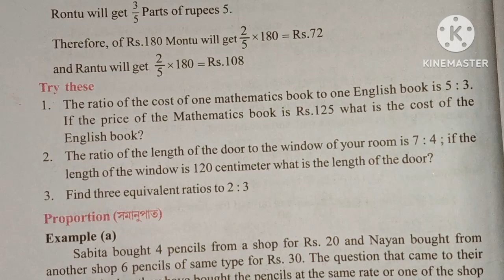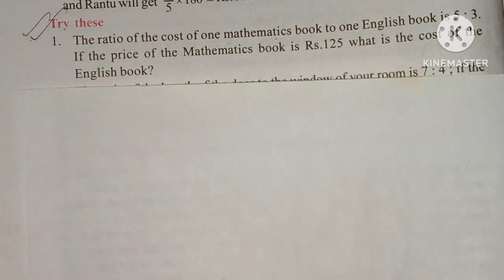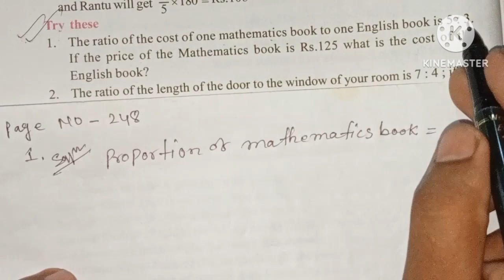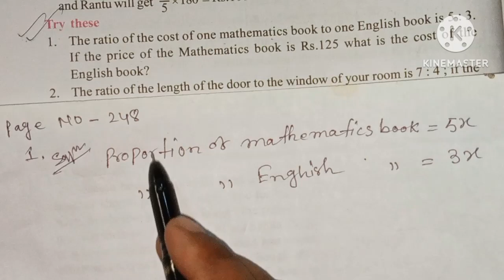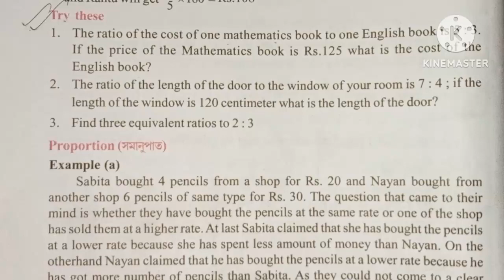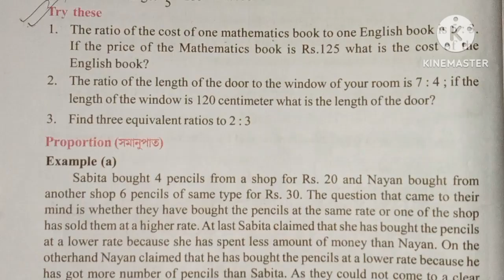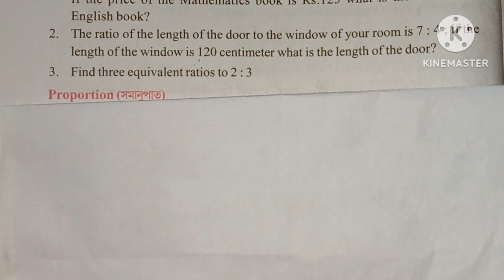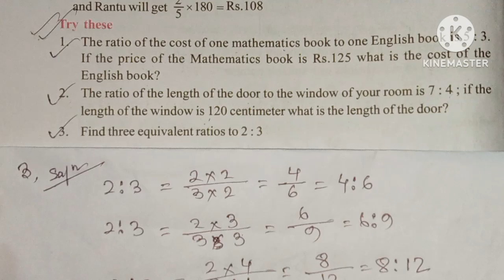class 6 Maths chapter 13 page no 248 solution in assamese & English language. Ratio and proportion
ষষ্ঠ শ্ৰেণী গণিত অধ্যায় 13 অনুপাত আৰু সমানুপাত পৃষ্ঠা নং 248 প্ৰশ্ন নং 1, 2 আৰু 3 ৰ সমাধান

      class 6 Maths chapter 13 Ratio and proportion page no 248 question no 1,2 and 3 solution